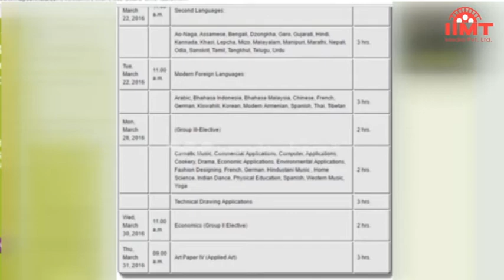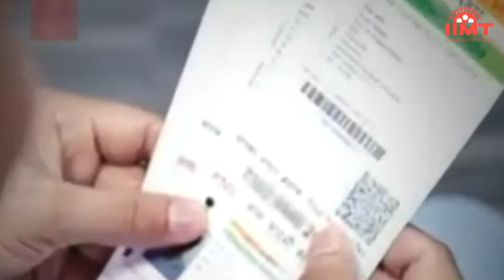News Live 11-Jan-2018 || IIMT Media